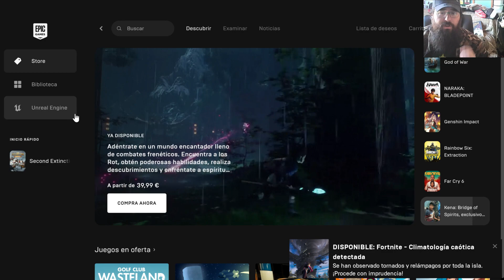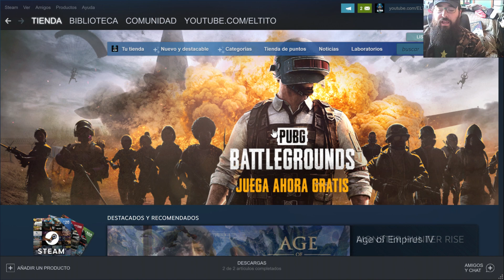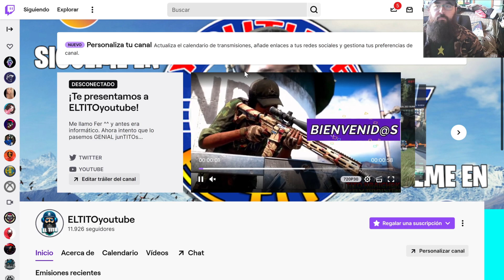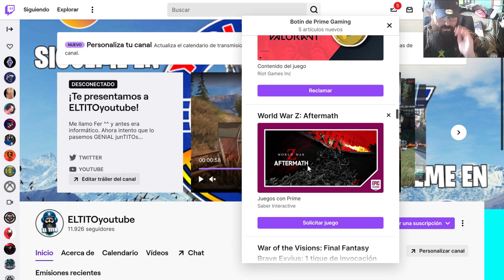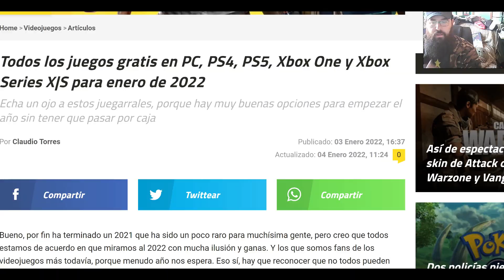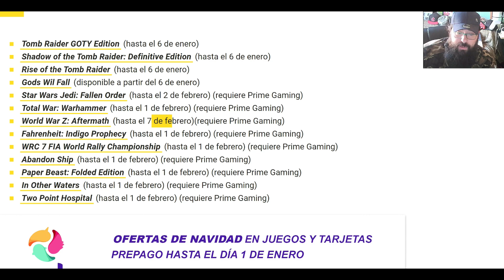JUEGOS GRATIS DE ENERO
Esta semana tenemos juegazos gratis pero tenéis que CORRER INSENSATOS!! ;)